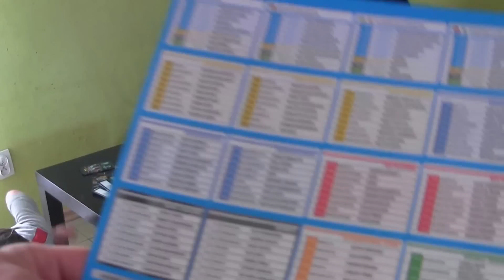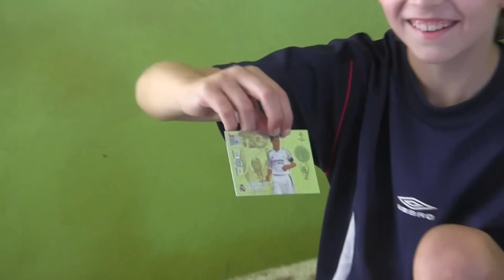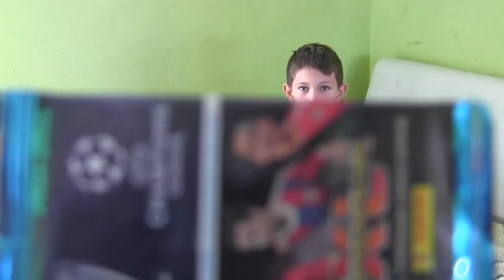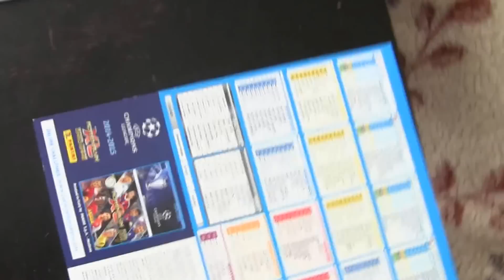Kruszyn Arena Hall cz2- Wpada Pierwsza LEGENDA-Sobota-pojedynek saszetkami 14/15-UNBOXING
cz2- Wpada LEGENDA (*_*)Na naszym Kruszyn Arena Hall w komplecie -my cykamy piłka strzelamy na bramke pojedynek- dwuczęściowy odcinek -potem pojedynek na saszetki Ekstraklasa 14/15 vs Champions League 14/15 ORAZ UNBOXING od Moniki ze Swietochowic..-wsparcie kolekcji dzieki piekne Monia. Kudlaty losuje saszetki -Podajemy Kody kart 14/15